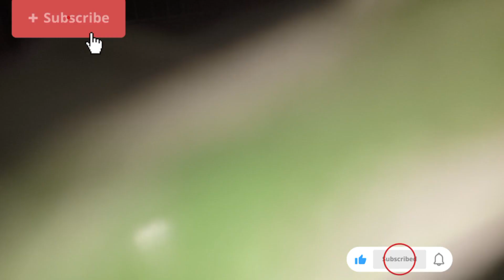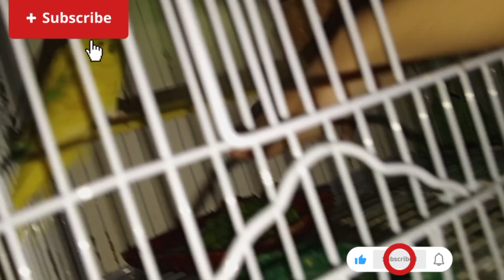gobi aloo recipe 🫣🥬🥔| Mama ka reaction 😱|Meri cooking 🔪🍳 par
Assalamualaikum
New vlog
Gobi Aloo Recipe